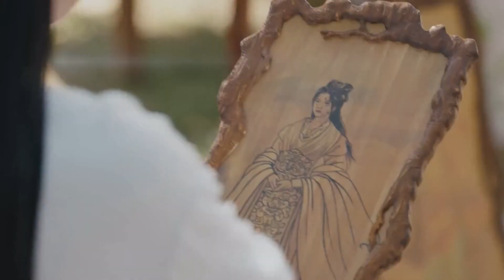废材女主竟摇身一变成为无人可敌的上神【千古玦尘 Ancient Love Poetry】